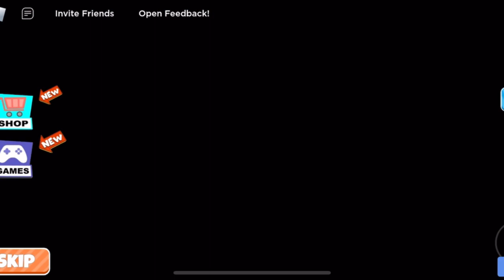Mr Yummy’s Supermarket Obby